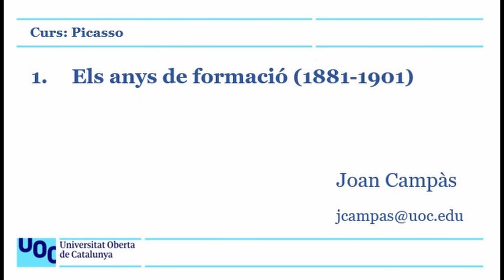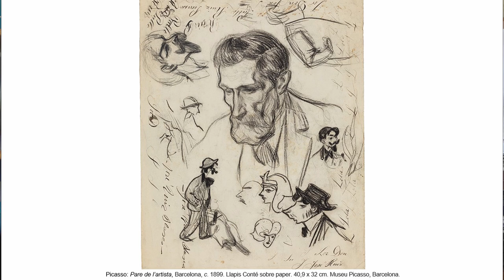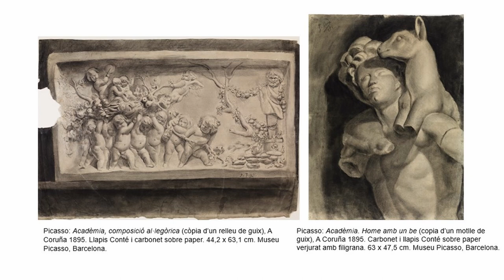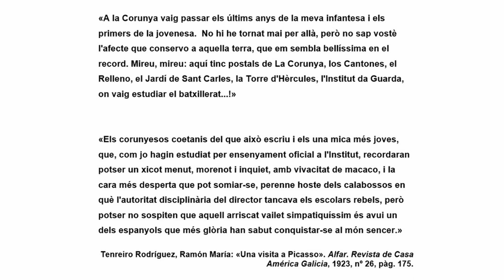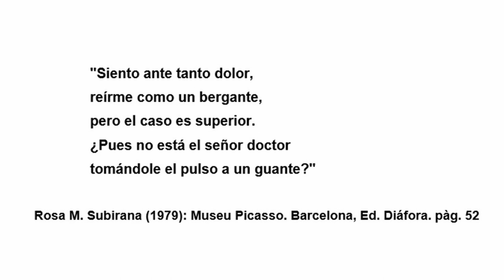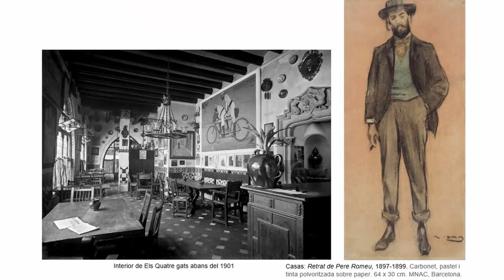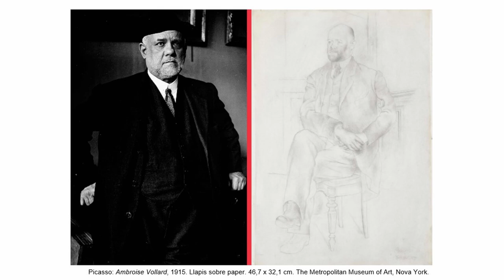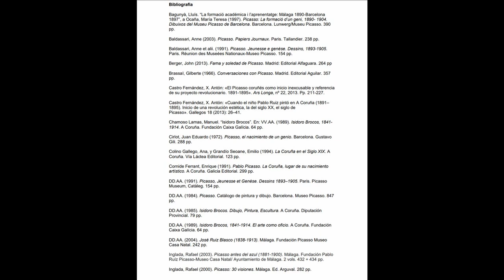Curs: Picasso. 1. Els anys de formació (1881-1891)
Amb motiu de la celebració del cinquantenari de la mort de Picasso (8 d’abril del 1973), s’intenta construir una imatge de Picasso des d’una perspectiva històrica, analitzant la seva evolució i trajectòria, i la iniciem amb el anys de formació, que abasten des del seu naixement (25 de octubre de 1881) fins a l’inici de l’època blava, el 1901, seguint el següent índex (amb * les obres comentades):

Presentació,  0:00:12
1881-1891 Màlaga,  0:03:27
1890,  0:09:55
*El picador groc, 0:10:15
*Port de Màlaga,  0:13:28
*Corrida de toros i 6 estudis de palomes,  0:14:07
*Hèrcules,  0:15:59
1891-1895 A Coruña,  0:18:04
1892,  0:20:25
*Dona de Màlaga,  0:23:17
1893,  0:31:41
1894,  0:35:32
*Playa de Orzán,  0:37:07
1895,  0:37:45
*La noia dels peus descalços,  0:38:23
*Home amb boina,  0:39:57
*El captaire de la gorra,  0:40:50
*Dr. Ramón Pérez Costales,  0:41:38
*Dues habitacions / Dormitori,  0:44:24
*Respons per la mort de Conxita,  0:45:55
*Escena camperola,  0:46:16
Estiu de 195 Màlaga,  0:46:45
*El vell pescador,  0:47:26
De Màlaga a Barcelona,  0:48:43
*Marina: dic amb vaixells atracats,   0:49:16
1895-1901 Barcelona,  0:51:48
*Vetllada familiar,  0:53:09
*El zurdo,  0:54:03
1896,  0:54:55
*Autoretrat,  0:55:30
*Retrat de la  mare de l’artista,  0:56:10
*L’escolà,  0:58:48
*Escolà donant oli a una vella,  1:01:21
*La primera comunió,  1:03:03
*Bust d’home jove,  1:07:42
Estiu 1896 Màlaga,  1:08:48
*Paisatge muntanyenc,  1:09:17
*El Cerrado Victoria,  1:10:01
*Retrat de la tia Pepa,  1:10:51
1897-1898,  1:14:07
*Ciència i Caritat,  1:14:12
Tardor 1897 / primavera 1898 Madrid,  1:19:48
1898 Horta d’Ebre,  1:21:41
Cova Picasso,  1:24:47
*El mas de Quiquet,  1:27:39
1899,  1:29:01
*El divan,  1:29:33
1900,  1:32:38
Els Quatre Gats,  1:32:42
*Interior dels Quatre Gats,  1:34:48
*La riera de sant Joan,  1:35:28
*El clam de les verges,  1:37:28
Octubre 1900 París,  1:38:02
*L’abraçada,  1:39:56
*Barraca de fira,  1:42:06
*Le Moulin de la Galette,  1:43:22
El cas Casagemas,  1:45:18
1901,  1:46:55
Gener-Maig 1901 Madrid,  1:46:58
Arte Joven,  1:47:22
*Dona en blau,  1:48:03
Exposició a la galeria Vollard, 1:48:53
*Margot,  1:56:27
*La nana,  2:01:14
*La fi del número,  2:04:21
*L’habitació blava,  2:05:03
*Autoretrat,  2:07:28
Bibliografia,  2:10:39